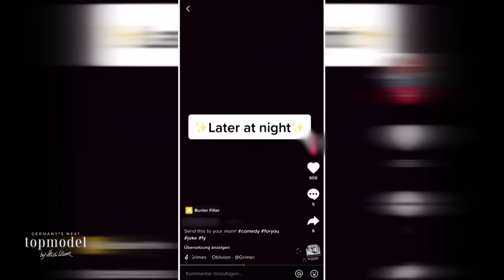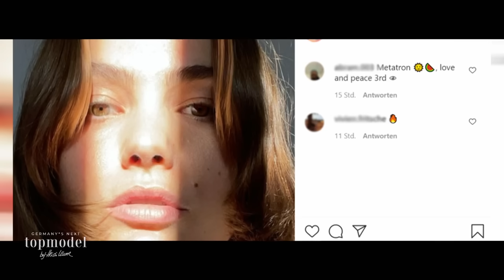„Ich habe Follower gekauft“ – beim Interview packt Paulina aus | GNTM 2022 ProSieben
Beim Interviewtraining sollen die GNTM-Kandidatinnen auf das Leben in der Öffentlichkeit vorbereiten. Claudia von Brauchitsch stellt ihnen deshalb besonders unangenehme Fragen, auch Paulina muss Rede und Antwort stehen.